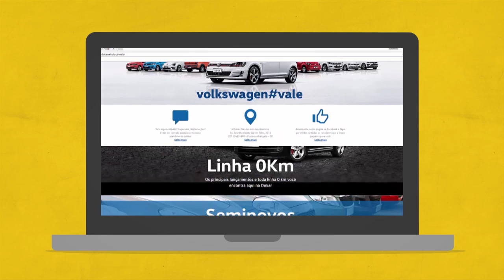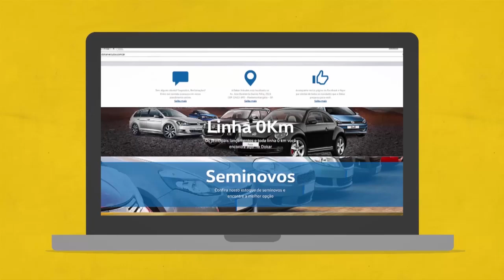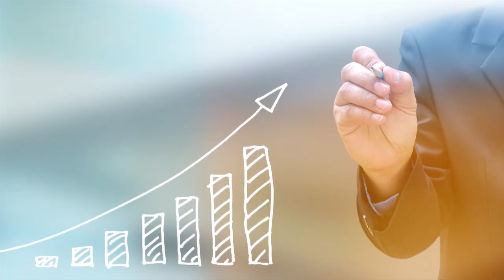Flávio Garcia entrevista: Pedro Chiamulera - THE ULTIMATE BUSINESS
Sinopse: De atleta olímpico a especialista na detecção de fraude em e-commerce, Pedro Chiamulera é fundador da ClearSale e Empreendedor Endeavor.